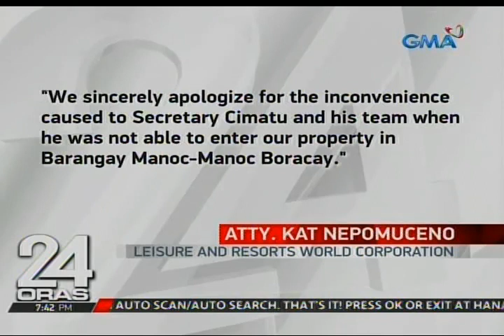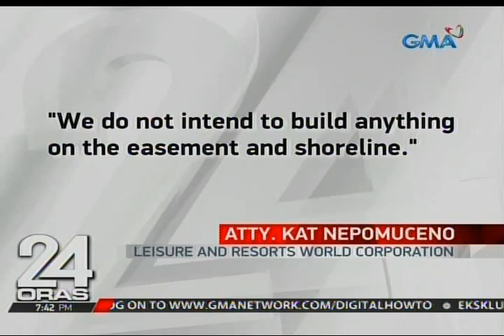24 Oras Exclusive: Sec. Cimatu at GMA News, 'di pinayagang makapasok sa pagtatayuan ng mega-casino